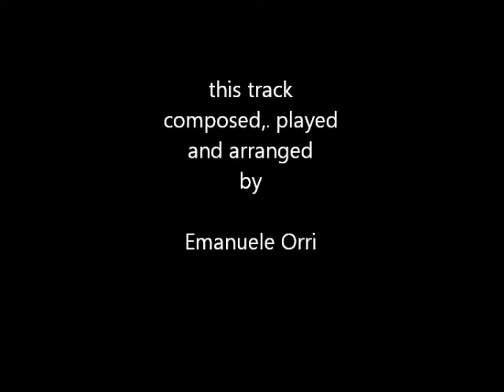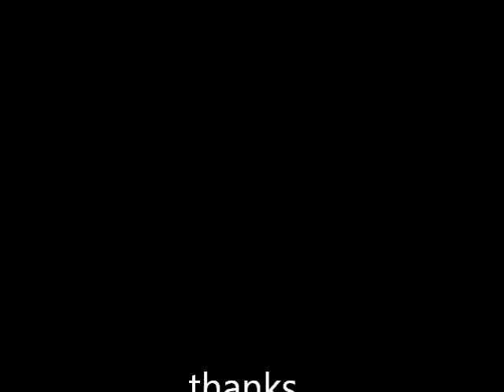Painted face - a song for Syd Barrett - piano solo - Emanuele Orri (Bologna ; Italy)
a song composed by me, for syd barrett